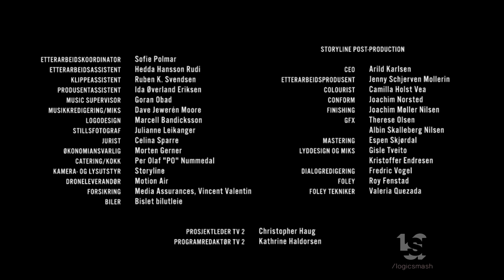Misofilm/TV 2 AS/Fremantle (2020)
From "Witch Hunt"